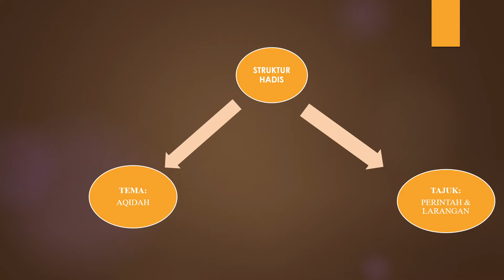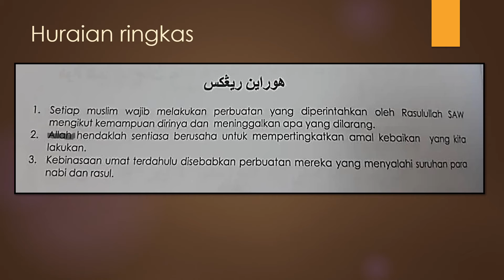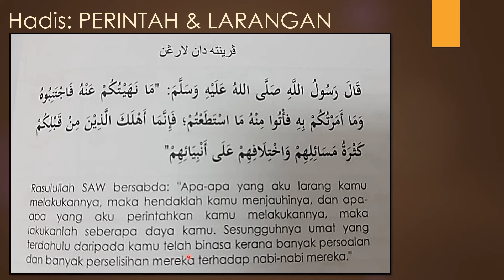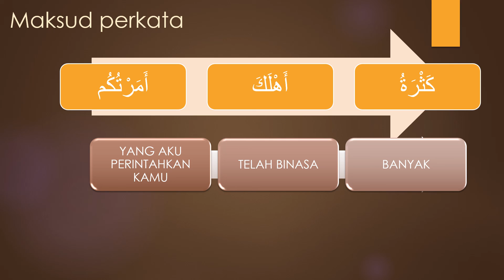TQS TAHUN 3: HADIS PERINTAH & LARANGAN